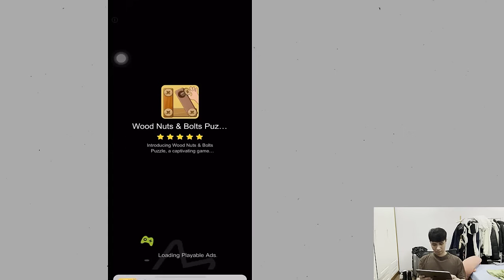Game Hilarious meme king: Nơi bạn thể hiện cá tính và sự sáng tạo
❤️Xin Chào Tất Cả Mọi Người. Đây là Kênh Live Streams Games Giải Trí , Thư Giản , Hài Vui Nhộm💥💥💥💥💥
.O. Mục đích mình tạo kênh như này là để chơi game giải trí sau những giờ làm việc và học tập vất vả.Mình là một người không chơi game quá giỏi cũng như là có những khiếu hài hước như những bạn streamer khác , mình chỉ chơi vì thỏa mãn , mình chỉ live stream vì đam mê , nên cũng mong hy vọng rằng những anh em thích chơi game và không thị phi chúng ta hãy về một đội , còn những bạn quá nghiêm túc về việc chơi game giỏi và nhiều thứ khác thì đây không phải là kênh dành cho bạn , xin cảm ơn.
Chúng ta hãy là một người văn minh chơi game nói không với Drama , Showbiz và những điều tiêu cực của cuộc sống. Hãy đến với nhau bằng những sự tích cực nhất của bạn
🔘Chúc các bạn luôn có những giây phút thư giản thoải mái bên Kênh Potato này nhé!
💌Các bạn ở nhà giữ gìn sức khoẻ , hạn chế ra đường nhé , dịch bệnh đang ngày càng nguy hiểm , các bạn nhớ đảm bảo sức khoẻ cho bản thân mình và đất nước nhé 🎀